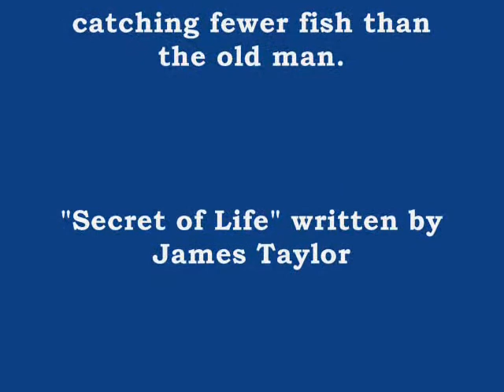Fishing with Mike and Michele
Mikey and Mish catching drum